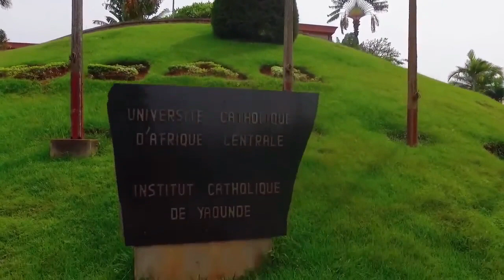Abbé Pr François NDZANA - Autopropulsivité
Conférence - Recherche (GRITA-DISPUTATIO §§ CERAQI - AGORA INNO'AFRICA ANTHROPOPHANIA).
Thème : « Vision stratégique et émergence africaine : Herméneutique des recherches de Felwine SARR (Afrotopia), Godfrey NZAMUJO (Vision Songhaï) et François NDZANA (Autopropulsivité)». Université Catholique d'Afrique Centrale, Campus de Nkolbisson